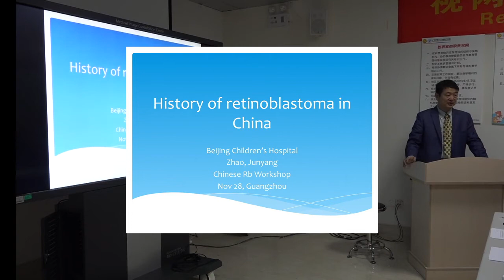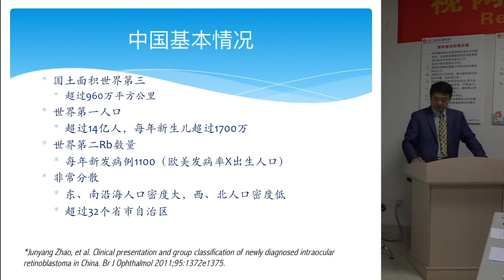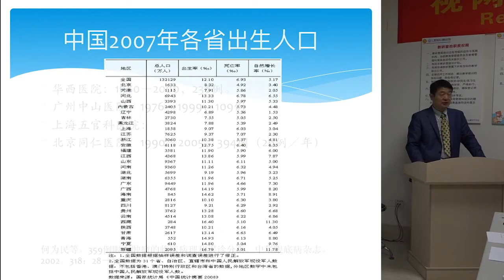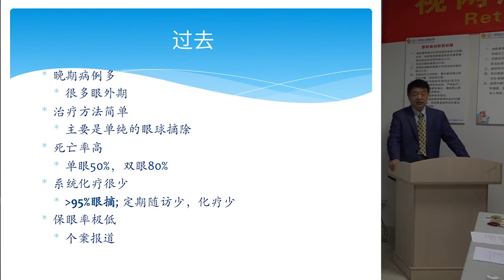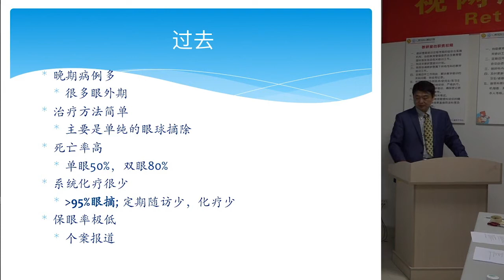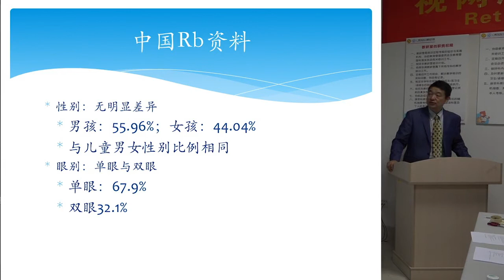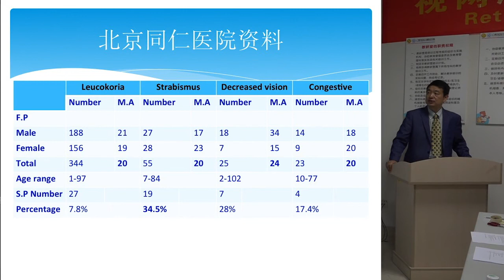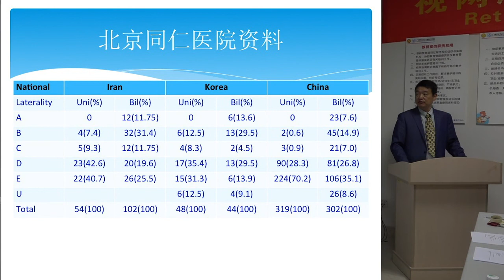Retinoblastoma: History of Retinoblastoma in China - Dr Junyang Zhao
Organized by Dr. Zhao, he describes the history of retinoblastoma in China at The Beijing Retinoblastoma Educational Symposium. Organized by Drs. Zhao and Gallie, The purpose of the meeting were to provide instruction to a large group of eye cancer specialists in China. Specialists from all over the world attended, spoke, and shared their expertise. The meeting was funded by the Paul Finger Fund for International Retinoblastoma Outreach at Princess Margaret Comprehensive Cancer Center in Toronto, Ontario, Canada, and The Eye Cancer Foundation